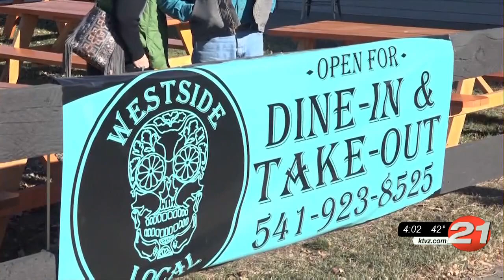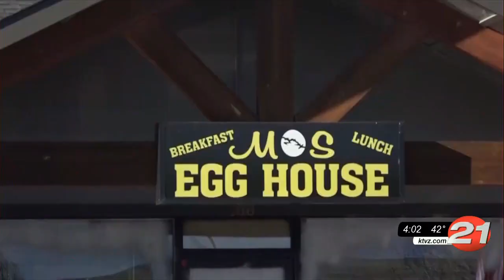Despite CO being in 'extreme' risk category, restaurants push back